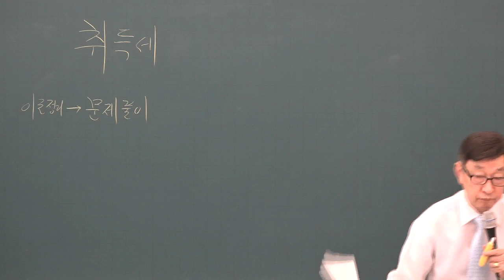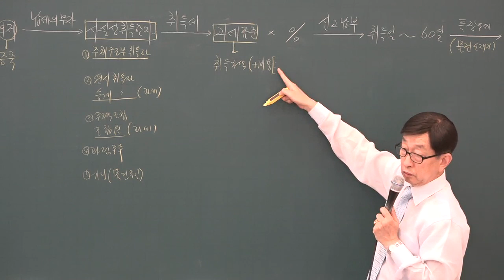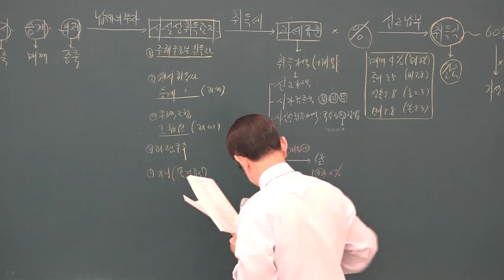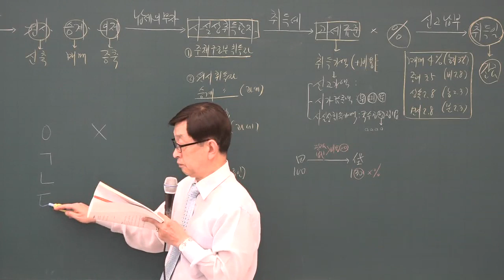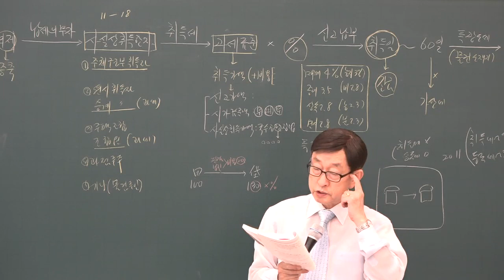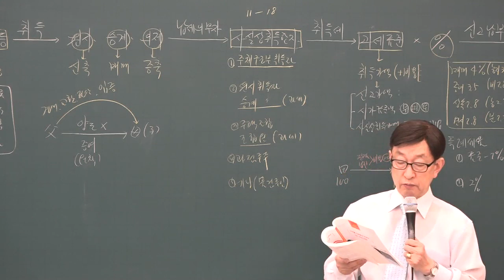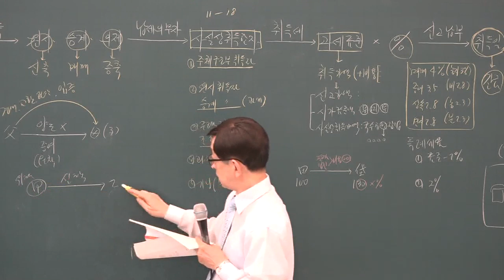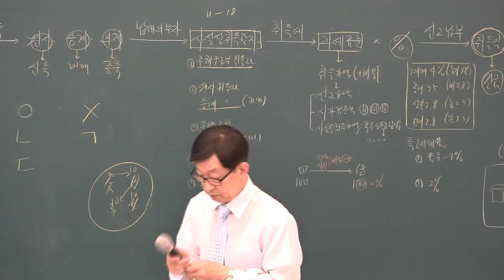[공전무] 2019년 공인중개사 부동산세법 문제풀이 7-1